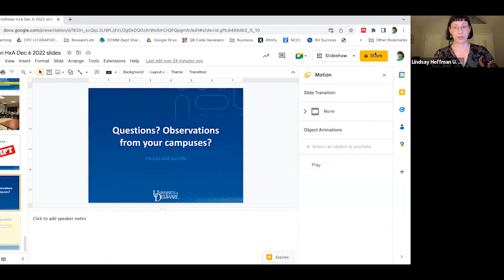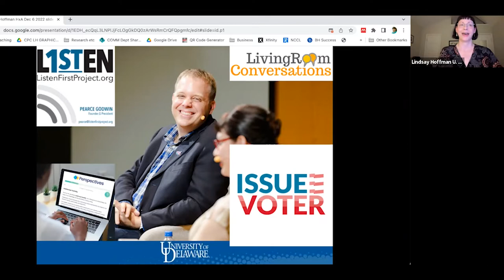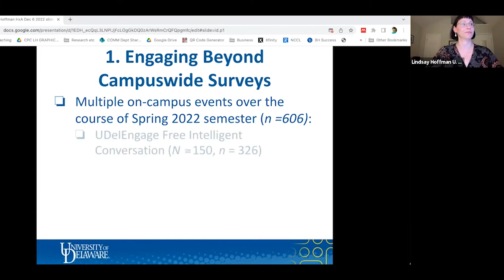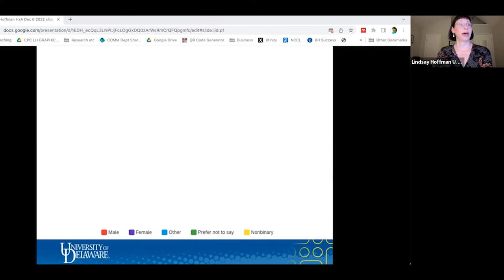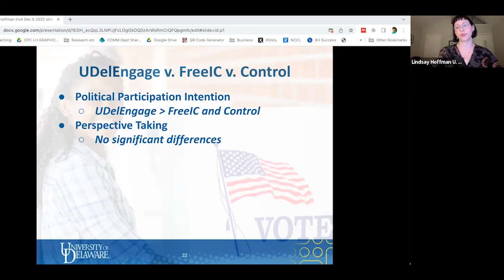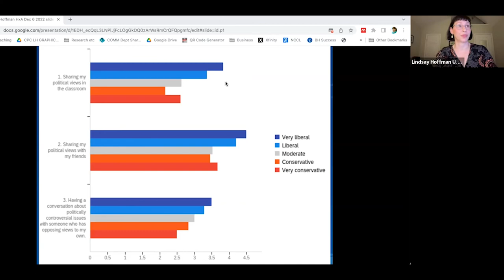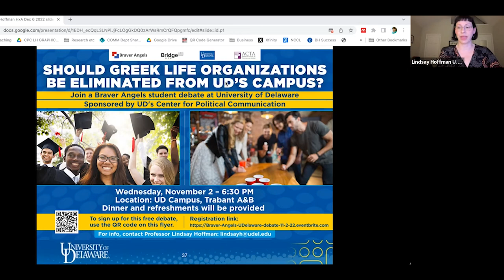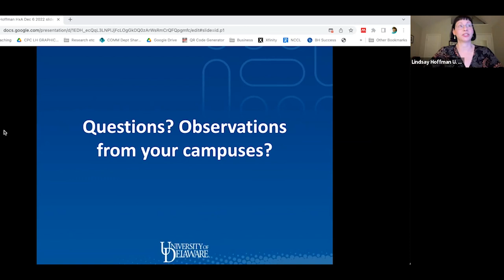Member Spotlight: Getting Students Invested in Campus Dialogue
Students can be hard to reach in normal times, much less as a global pandemic wanes. How do we get them invested in healthy campus dialogue, even as it continues to deteriorate? How do we assess if our own approaches to civil discourse and constructive disagreement are working?

In this member spotlight, Lindsay Hoffman, Associate Professor in Communication at University of Delaware, will discuss how to recruit key student audiences and measure the success of our campus initiatives. Hoffman recently concluded a campus discourse project funded by an HxA Flexible Funding Opportunity, and will share some of her best methods and practices for participants to adapt.